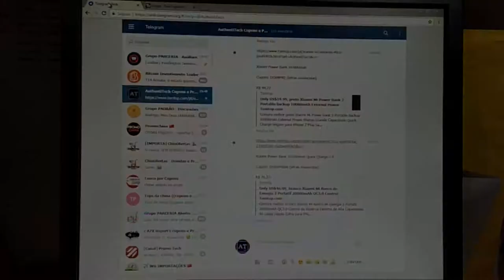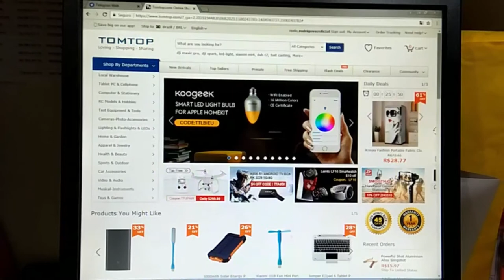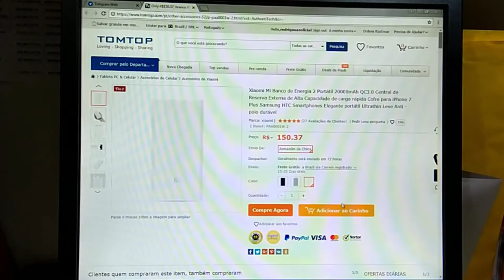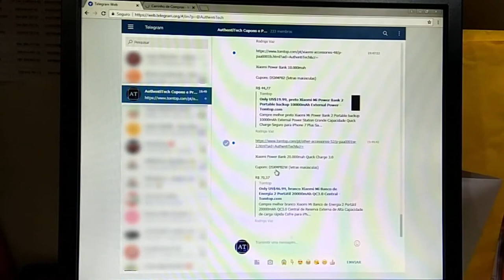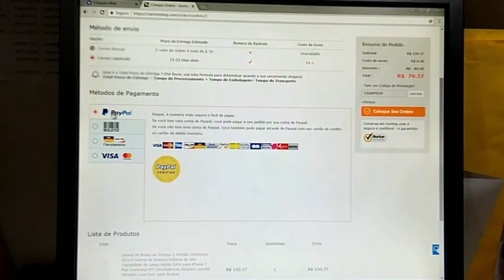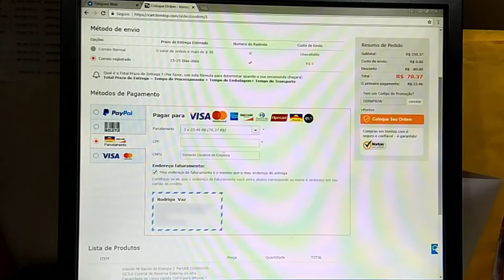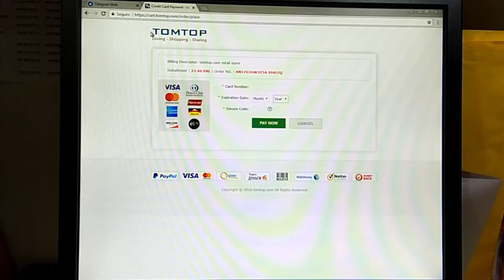Tutorial para realizar a sua primeira compra pelo site TOMTOP.com!